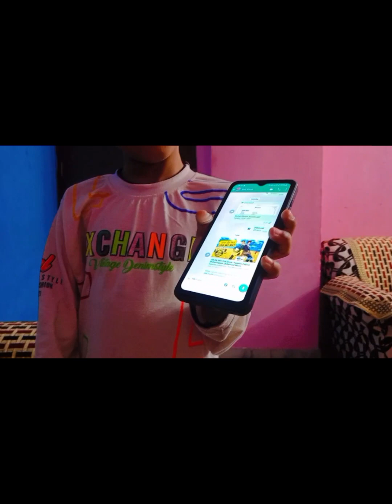Aaj subah kya hua mere saath 🥺